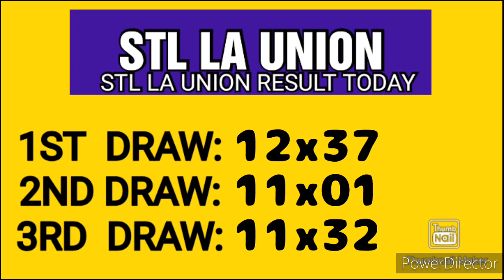STL LA UNION RESULT TODAY 3RD DRAW JUNE 7, 2023 7PM